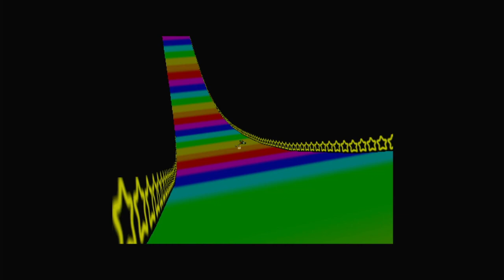Mario Kart 64 Rainbow Road